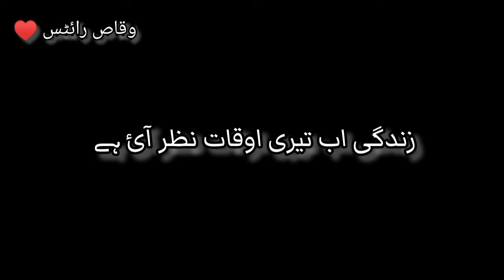"Surat e Husan" "Khalil ur Rehman Qamar" Poetry || Black Background Clip Awesom Lines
Khalil ur Rehman poetry awesom lines Share it if u like